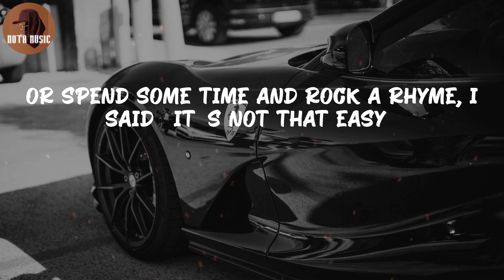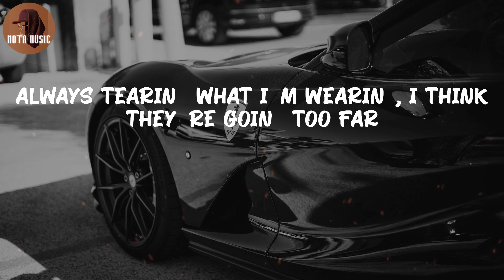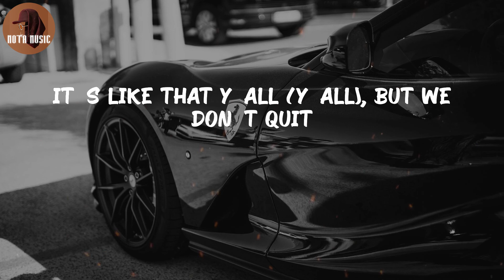Run DMC - It's Tricky (Lyric Video)